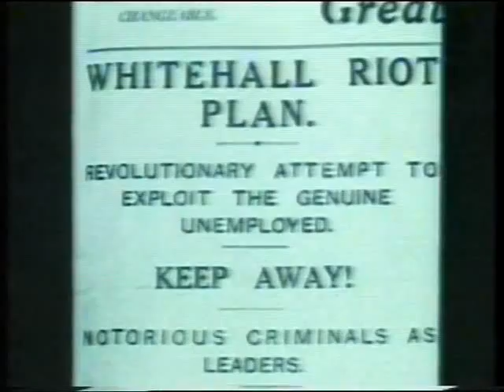General Strike 1926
After full employment during the 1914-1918 War, the 1920s brought a return to high unemployment. It didn't suit those with capital to employ workers so the feeling of betrayal along with hunger and misery prevailed.  Protest marches were organised and people started to vote for Union-backed candidates for Government.  In 1924 the first Labour Prime Minister, Ramsay MacDonald, came to power but the compromises he made to work within the capitalist economy prevented any socialist progress.  The Government collapsed in 1925 and the Conservatives came back into power and ordered a reduction in wages along with a threat to issue weapons to selected anti-strike civilians.